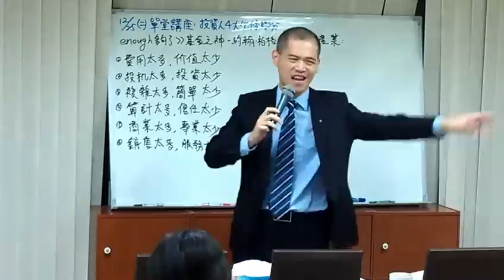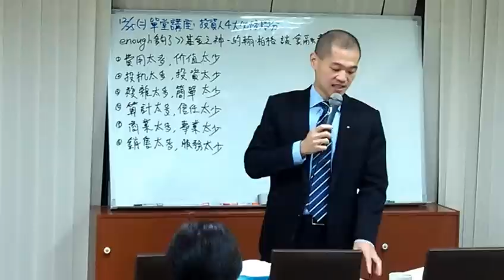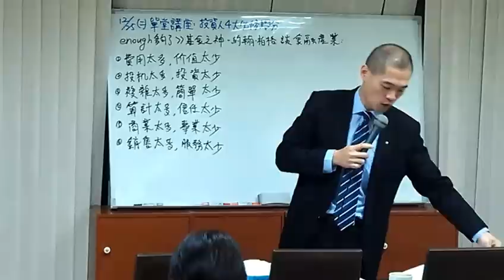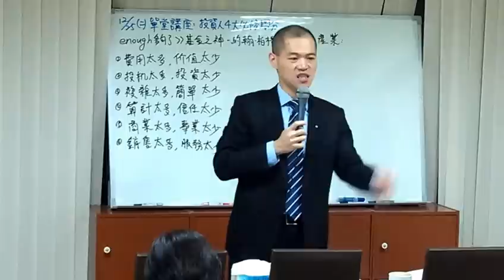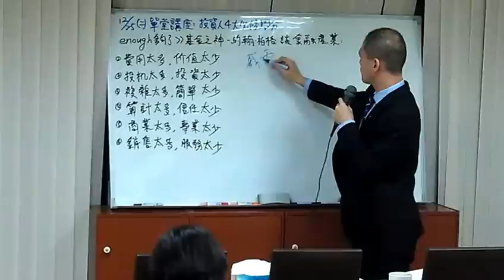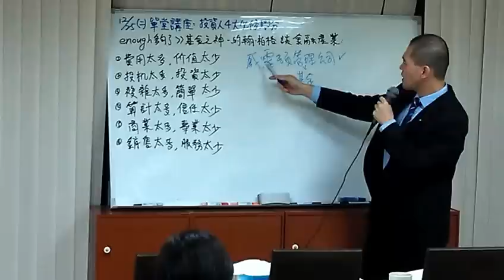投資人 4 大必修學分》基金之神約翰．柏格│周舜欽